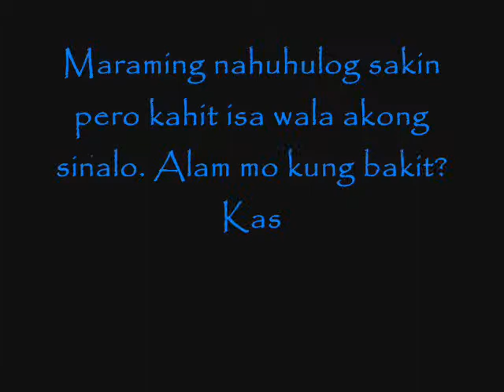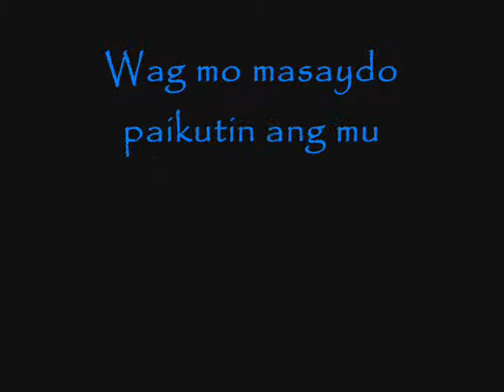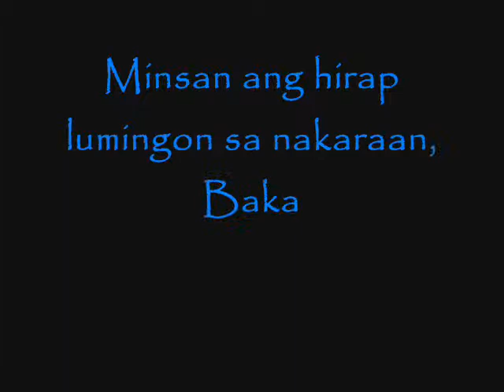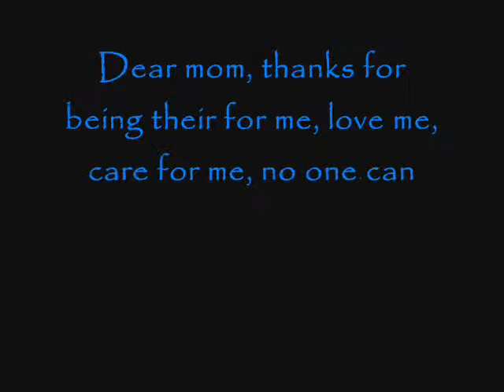Girl On Fire (kelly arguel)